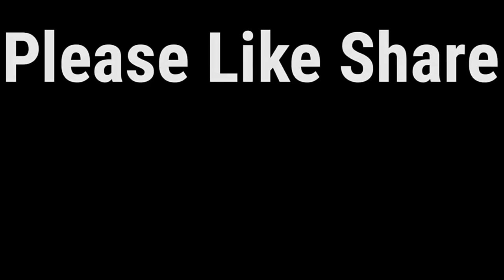पूराने खराब Disco Led Light Bulb फीरसे बनाये (Repair) || Disco led decoration bulb repair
hello friends this video how to repair Disco decoration led light bulb at home.

TnC Apply
Get Heavy Discounts On 1000+ categories - 👠👗👜🎾🍽📱🎧..✅Lowest Prices ✅Free Delivery

My Soldering iron 60 watt

Disco Light